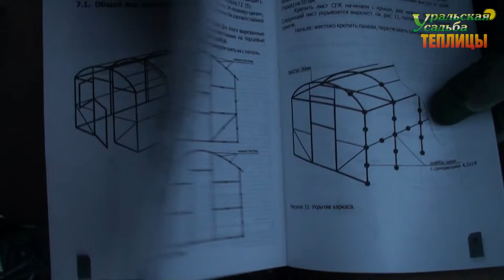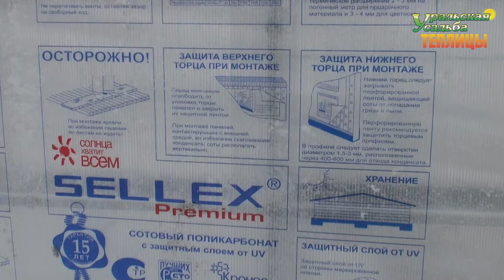УСТАНОВКА ТЕПЛИЦЫ "ПАВИЛЬОН-3М" С "0" ЧАСТЬ 1. СОВМЕСТНЫЙ ПРОЕКТ С КАНАЛОМ ХОББИ УРАЛЬЦА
Теплица «Павильон 3М ПОЛИМЕР»
Совместный проект с каналом "Хобби Уральца" по испытания теплицы нового поколения, в зимних условиях больших снегов и выращивания винограда. Теплица мощная усиленная. Выдерживает огромные снеговые нагрузки!

Посетить выставку теплиц и заказать,
приобрести продукцию можно по адресу:
1) г.Екатеринбург, ул.Климовская 23
2) г.Тюмень, ул. Коммунистическая 16а,

Теплица изготовлена из профильной трубы 20х20х1,5мм, покраска качественная заводская, полимерно- порошковая по RAL 7035 (светло серый цвет). Арки изготовлены усиленные, в виде ферм, что придает теплице большую устойчивость и надежность. Сварка каркаса произведена полуавтоматической сваркой, в газе. Теплица устанавливается на любой фундамент: брус, ленточный бетонный, шпалы, швелер. Ширина теплицы 3000 мм габаритная, внутренняя 2800мм, Опора 100мм. Высота стен 1650мм и в коньке 2400мм.   Длина стандартная с шагом 1 метр: 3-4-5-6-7 и т.д., Но можно сделать любую длину. Фурнитура для сборки каркаса и крепления поликарбоната идет в комплекте. Отверстия для сборки каркаса и крепления поликарбоната просверлены. Двери можно поставить 4-х видов: 1) распашная дверь (в нее входит низ 1200х890мм и форточка 585х890мм); 2) цельная дверь, (1800х890мм); 3) дверь двухстворчатая, (1800х445мм); 4) дверь купе. Проветривание теплицы: в коньковой части, фрамуга коньковая 1М, стеновые форточки. Возможно установить в теплице автоматическое проветривание в дверях, стеновых форточках и в крыше.
Основные преимущества теплицы «Павильон 3М полимер»:
1) Форма «Павильон» прямые стены и арочная крыша, не задерживается снег!
2) Особо усиленный каркас, арки изготовлены в виде ферм из профильной трубы 20х20х1,5мм!
3) Сварка полуавтоматом в среде защитных газов, чистый шов!
4) Снеговая нагрузка от 128 кг/м2!
5) Выдерживает любые ветровые нагрузки!
6) Каркас и соединительная часть связи-прогоны покрашены полимерно- порошковой краской в цвет 7035(светло-серый), что гарантирует отсутствие ржавчины и продлевает срок эксплуатации каркаса!
7) Высота 2400мм в коньке! Высота стен 1650мм.
8) Много вариантов дверей.
9) Фурнитура идет полная в комплекте!  Ничего докупать не надо!
10) Резиновый уплотнитель торцевой в комплекте!
11) Подходит для выращивания любых высокорослых культур.
12) 100% использование площади теплицы